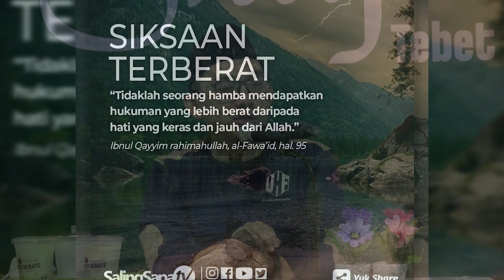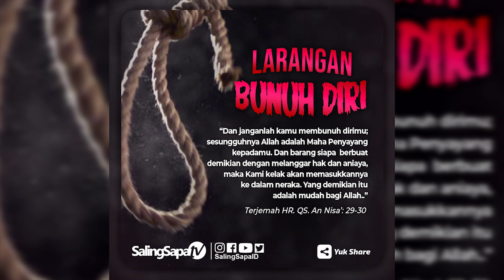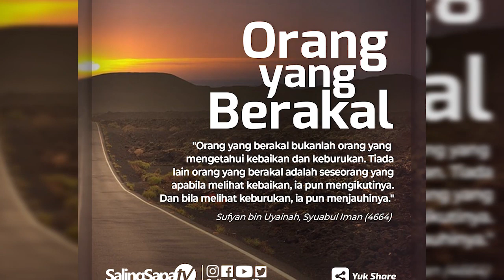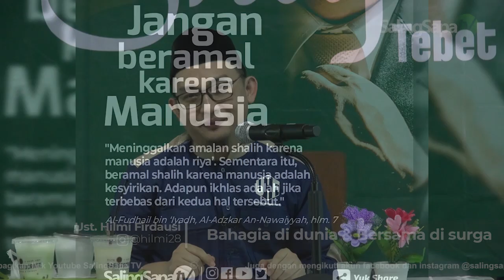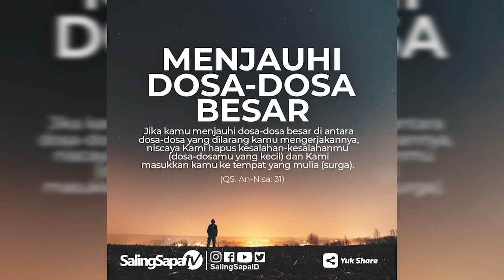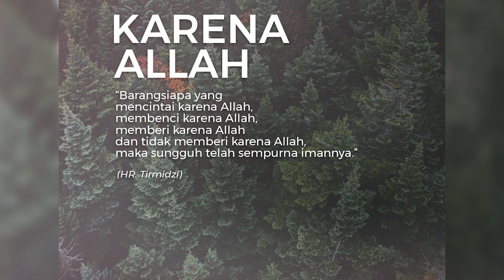Ustadz Hilmi Firdausi - Bahagia Di Dunia, Bersama Di Surga